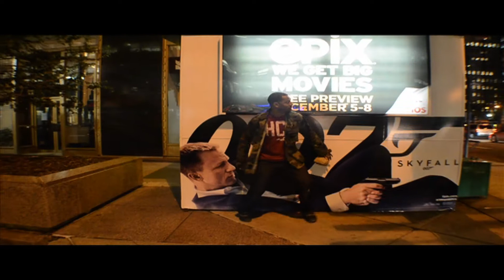SUNWUN featuring XSEDERAW "SPHINX CLUB" THE OFFICIAL VIDEO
World Premier from BRAND NEW OFFICIAL VIDEO FROM SUNWUN'S debut mixtape King Talk the Prelude Volume 1 "SPHINX CLUB " featuring XSEDERAW aka RICKY NIGHT